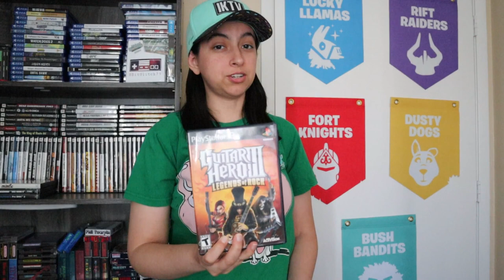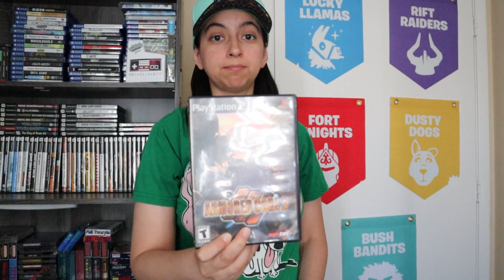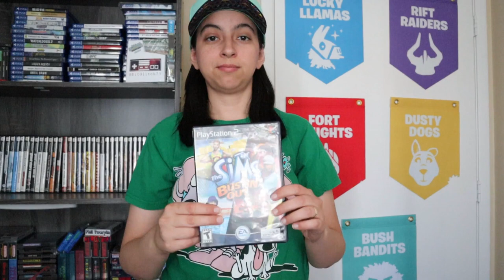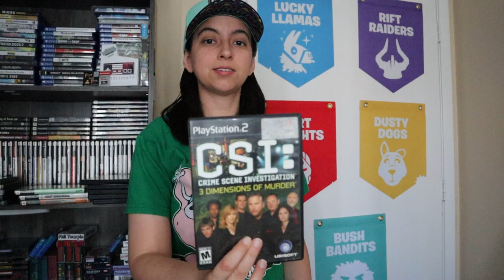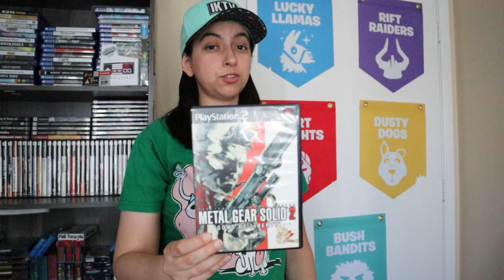My PS2 Collection 2020